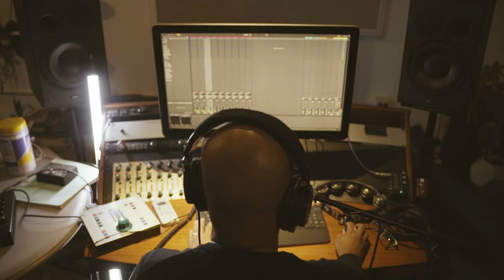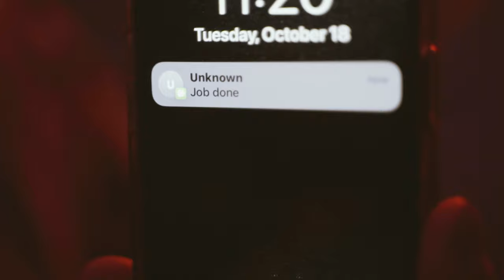Ilyas Mao - The Blame Game (Official Video)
Vocals Only Production:
Composed by : ilyas Mao
Video by : Muzammil Siddique
Lyrics: Boonaa